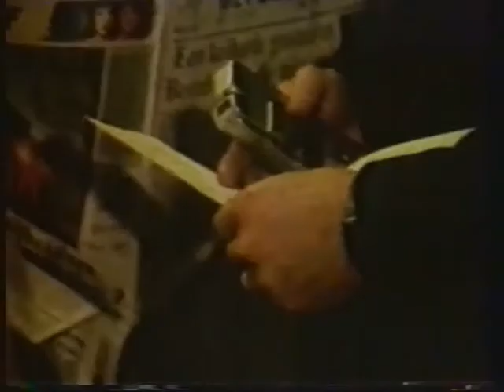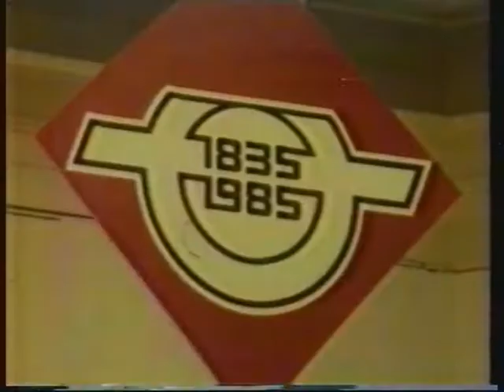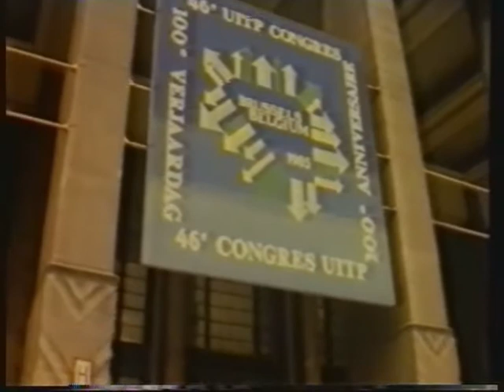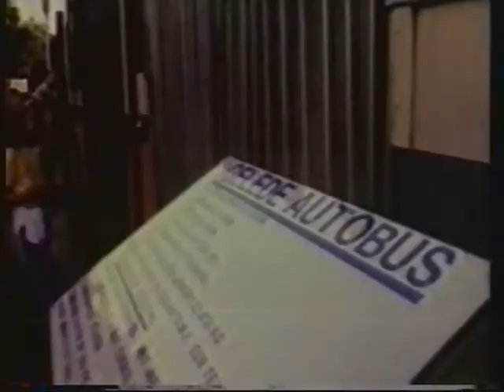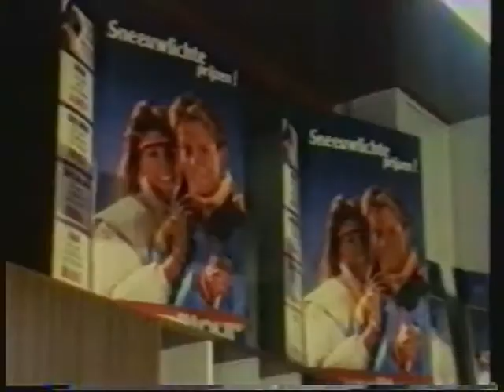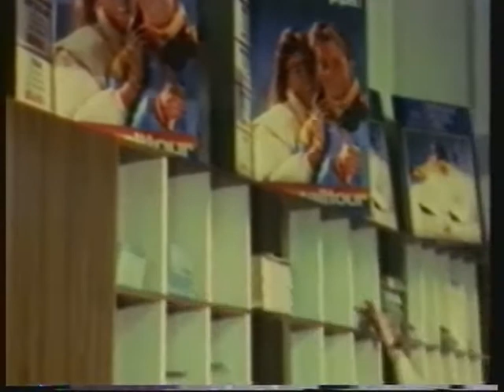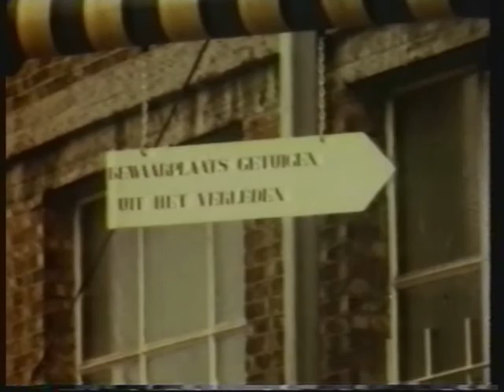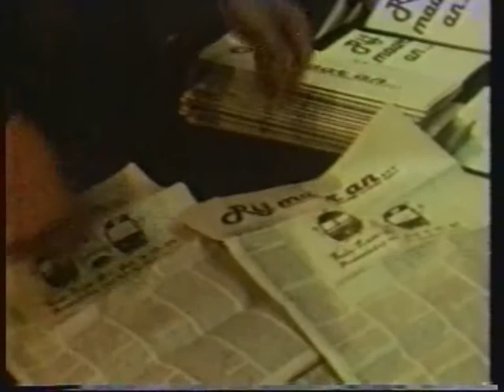1985 Een jaar uit meer dan een eeuw NMBS NMVB